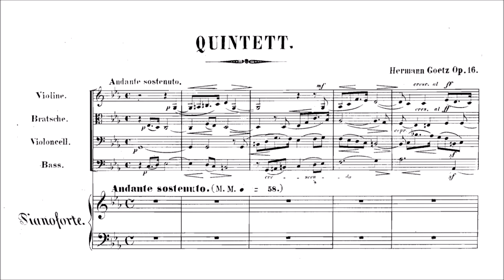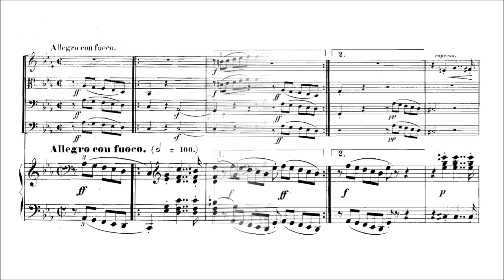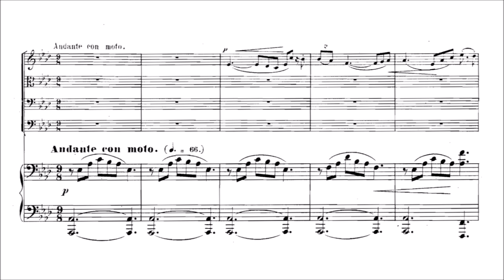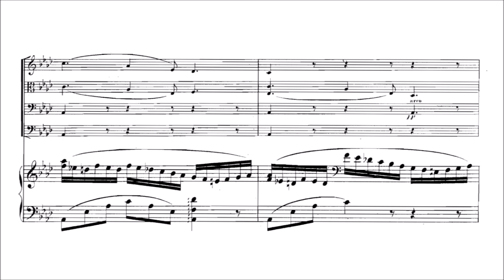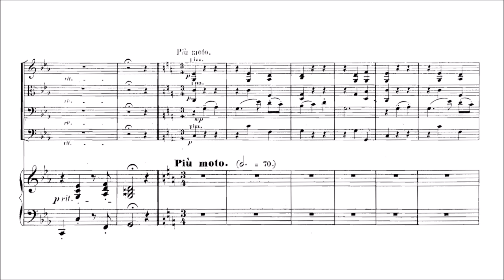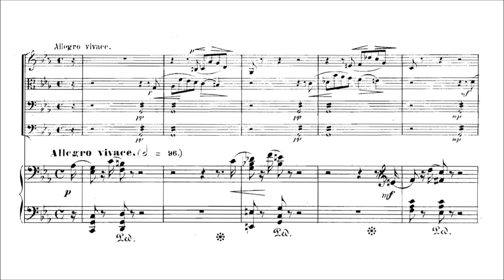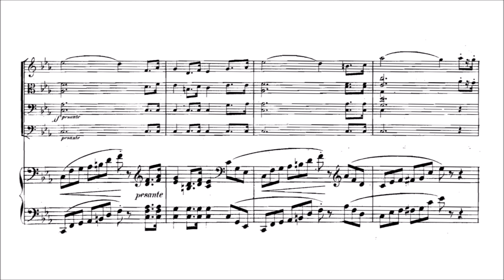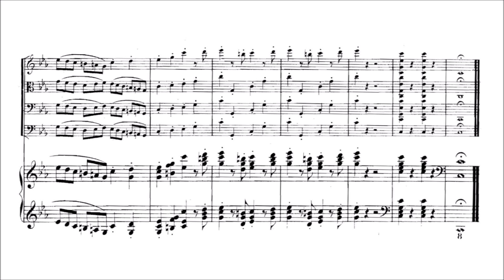Hermann Goetz – Piano Quintet, in C minor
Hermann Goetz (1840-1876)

I. Andante sostenuto – Allegro con fuoco [00:00]
II. Andante con moto [10:44]
III. Allegro moderato (Quasi Menuetto) [17:44]
IV. Allegro vivace [21:12]